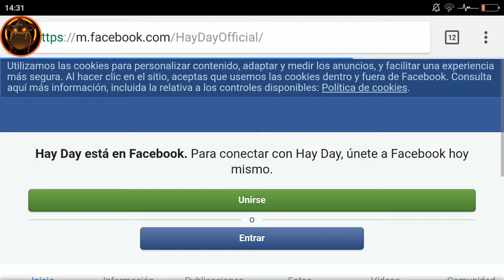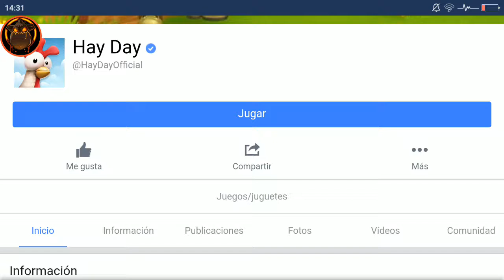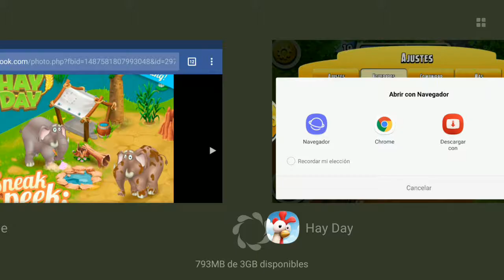Adelanto#3 Hay Day Español